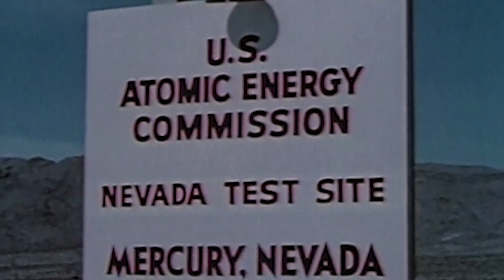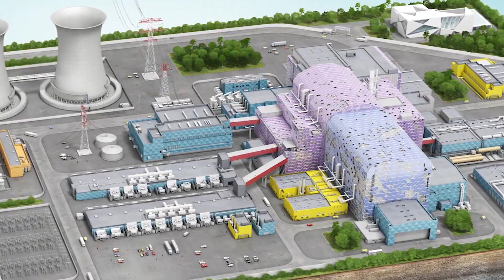This rocket could allow humans to leave our solar system – Pulsar Fusion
Pulsar Fusion founder Richard Dinan explains how nuclear fusion can help power the planet cleanly forever and also revolutionise the space industry by allowing humans to leave our solar system.
Produced by Callum Hoare
Shot and edited by Eugene Sowah